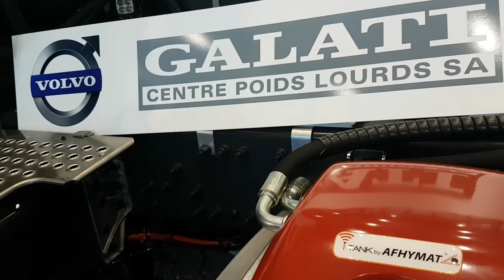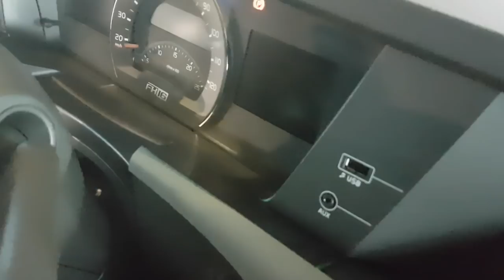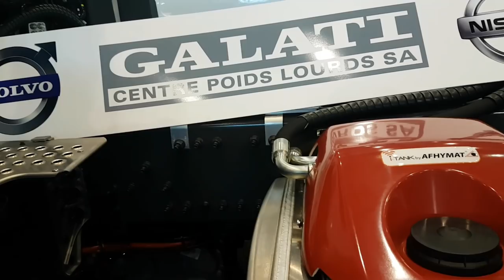Interior do FH 16. 750 CAVALOS Euro 6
Scans P410, Utilexpo Genebra Suíça, Volvo, iveco, Renault euro 6, Caminhões, top, scania, volvo, Rodotrem, Bitrem, estradas,caminhoneiro na Europa, Caminhões Europeus, qualificados, viagens, sonho de criança, caminhoneiro, carreteiro, qualificado, truck, Euro truck, ETS Diário de bordo de um caminhoneiro Os melhores caminhões do mundo, os caminhões mais top diário de bordo de Um Caminhoneiro caminhões ao extremo caminhões bonitos caminhões americanos, caminhões e bitrem e Rodotrem treminhão, o dia a dia de um caminhoneiro na estrada, o sofrimento as alegrias humor a nostalgia as cidades conhecidas a liberdade as comidas as paradas das estradas, muita entrevista, pessoal do trecho, as cargas pesadas, Brasil caminhoneiro. Os melhores caminhões do mundo, os caminhões mais top, Diario de bordo de Um Caminhoneiro. Caminhões ao EXTREMO, caminhões BONITOS, caminhões americanos, caminhões e bitrem e Rodotrem treminhão, o dia a dia de um caminhoneiro na estrada, o sofrimento as alegrias, humor a nostalgia, conhecendo as cidades, A liberdade, as comidas as paradas das estradas, muita entrevista, pessoal do trecho, as cargas pesadas, Brasil caminhoneiro.